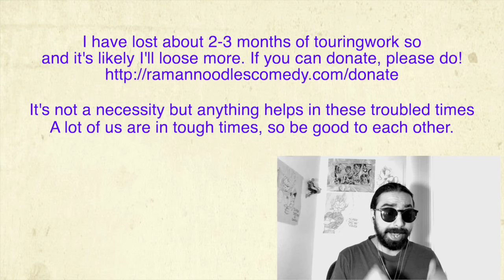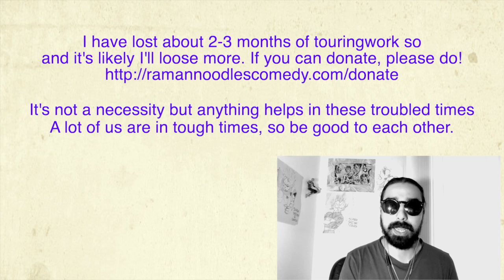How Doctors Are Attacked During The Quarantine! [The Dispatch]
With so much paranoia and protesting the stay at home orders, we're missing the way forward and how oligarchy is attacking doctors trying to help!